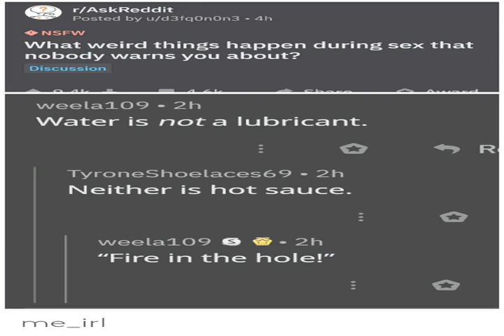This Concludes Our Broadcast Day - Saturday March 02nd, 2019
On Saturday March 02nd, 2019, the internet signed off and concluded its broadcast day. When that happened, the most remarkable events of the day were determined and collected in this video... DK Metcalf, You are given a brick and told to sell it for $1000 If you succeed you get $1million You cannot tell anyone your goal What is your plan?, Donald Trumps epically bad week, CrewDragon, If Robert Muellers report disappoints its because everything on Russia has been a disappointment, What weird things happen during sex that nobody warns you about?.